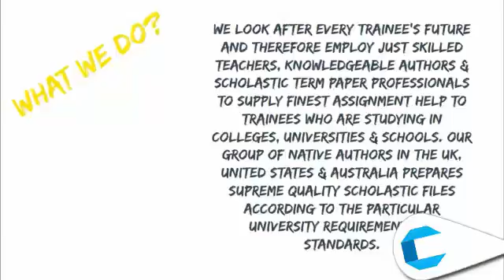Programming in Python Computer Science Assignments & Homework Help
We Do  PROGRAMMING IN PYTHON Computer Science Assignments and  Struts homework help like no body can.

24/7 Online PROGRAMMING IN PYTHON Computer Science Assignments Help.

we provide computer science assignment solutions, .Net, linear and internet programming homework help services to the students by the best online computer Science experts.